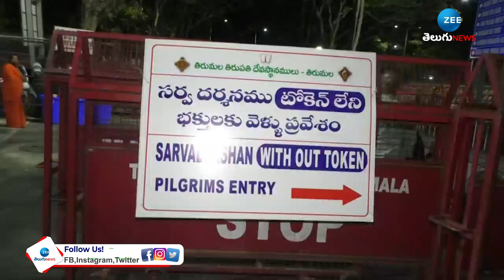Huge Devotees Rush At Tirumala Tirupati Temple | తిరుమలలో ఇంతమంది భక్తులా ..! | ZEE Telugu News